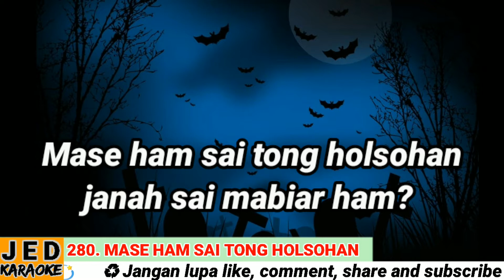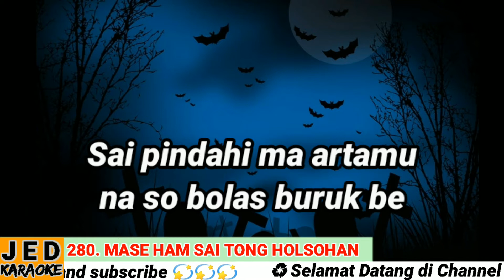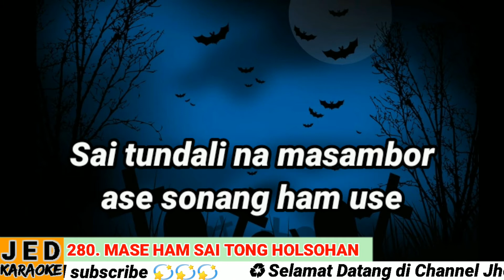DODING HALELUYA NO. 280 (1-2) KARAOKE MASE HAM SAI TONG HOLSOHAN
280. Mase Ham sai Tong Holsohan

Doding Pangapohon

f=do; BL 25
1. Mase ham sai tong holsohan, janah sai mabiar ham?
Hasabaron sitaronon, na dob sogop in hubam
2. Sai pindahi ma artamu, na so bolas buruk be
Sai tundali na masambor, ase sonang ham use